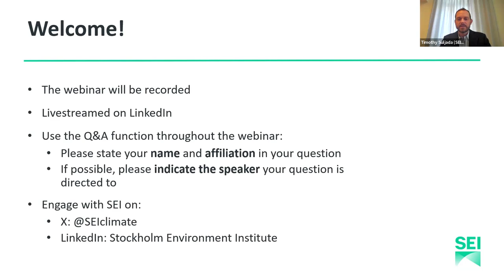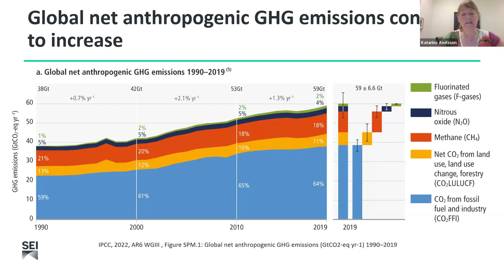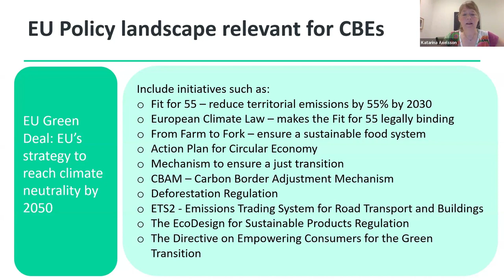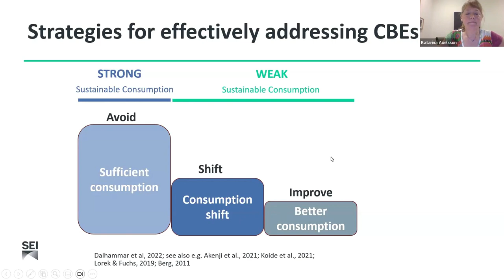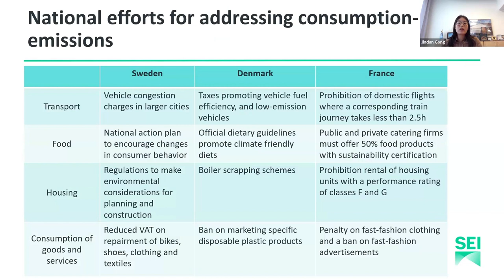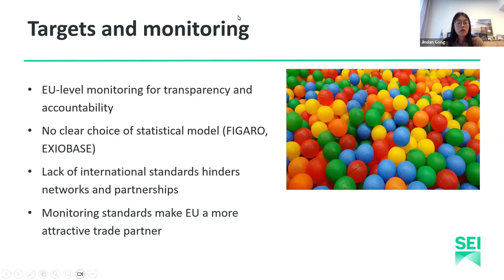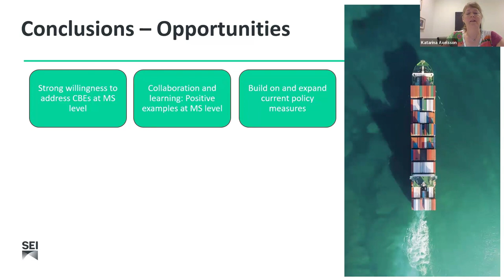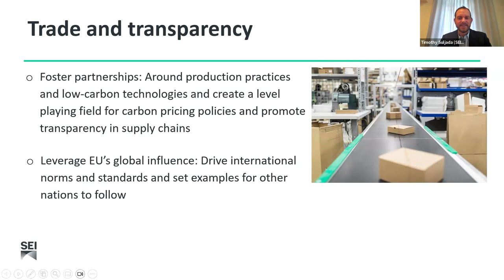Event | Beyond borders: how can the EU become a leader in reducing consumption-based emissions?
SEI researchers and policy experts explore how the European Union can lead the global transition to low-carbon practices by addressing the environmental impact of its consumption beyond its borders. The webinar highlights innovative strategies from Denmark, France and Sweden and the EU's potential to reduce consumption-based emissions, offering valuable insights into sustainable practices and global leadership in climate action.

00:00 Welcome | Timothy Suljada, SEI
03:56 Consumption-based emissions overview | Katarina Axelsson, SEI
14:00 Case studies: Denmark, France, Sweden | Jindan Gong, SEI
22:09 Policy recommendations | Katarina Axelsson, SEI
29:22 Panel discussion | Pär Holmgren, MEP, Sweden (Greens)
40:13 Panel discussion | Bente Halkier, Danish Council on Climate Change
47:40 Panel discussion | Michel Colombier, French High Council on Climate
54:46 Panel discussion | Ola Alterå, Swedish Climate Policy Council
1:05:25 Q&A
1:28:30 Concluding remarks | Timothy Suljada, SEI